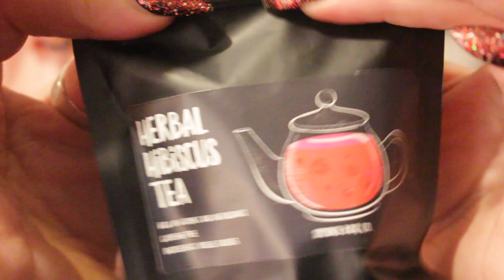Wicked Wonderland - Spooky Box Club January Unboxing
In this video I open a Spooky Box Club which I received on 28/01/2020. This box theme was: Wicked Wonderland

↓OPEN ME↓ You can find me on...

If it is sunny where you are, I hope you are enjoying the shade!

👻 Killstar Web Dress
👻Glitter Eyeshadow: Inspire Cosmetics
👻Spiderweb Eyelashes: Boots (Fright Night)